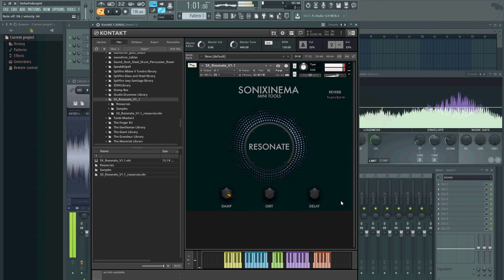Test Resonate von Sonixinema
Ein schneller, roher Kurztest der freien Bibliothek für Kontakt